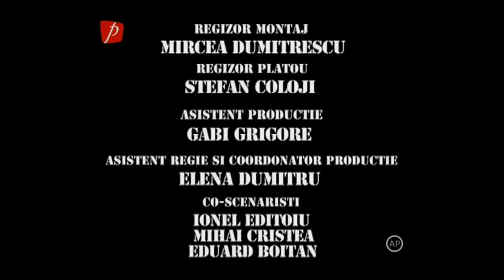Trasnitii MARATON Sezon 15 Episod 7,8,9